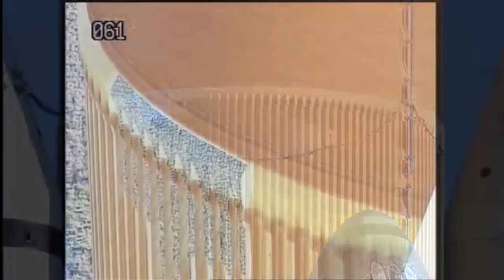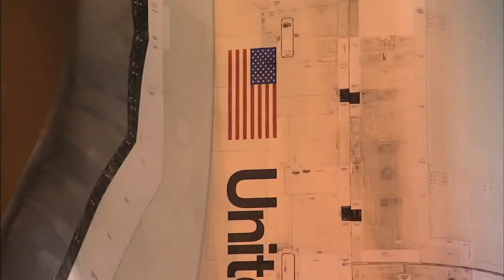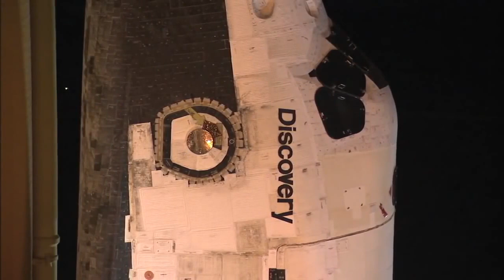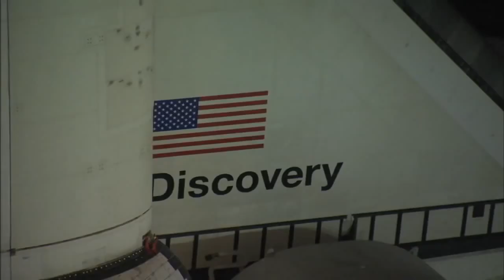Space Shuttle Discovery STS-133 - Tradition of Discovery (2010) - Part 6 of 10